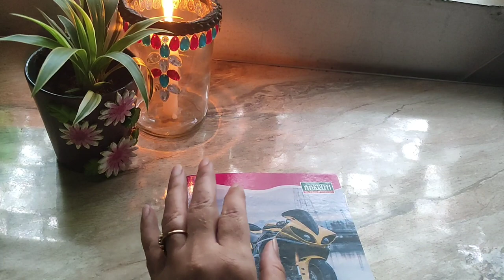wonderfull clay for lipan art, no crack, no shrink. try this for better results.